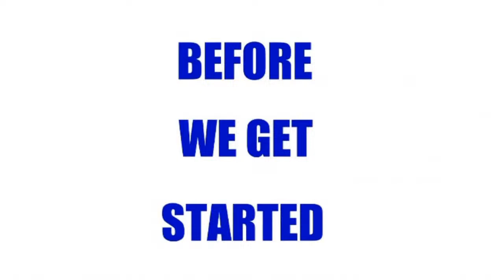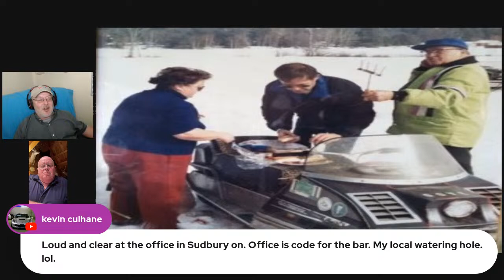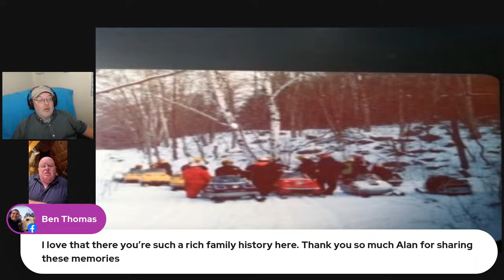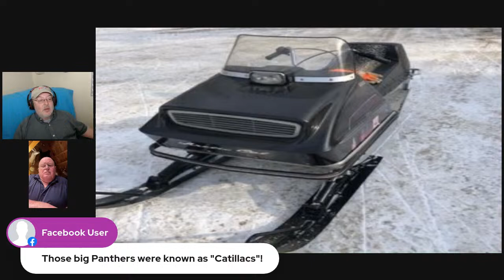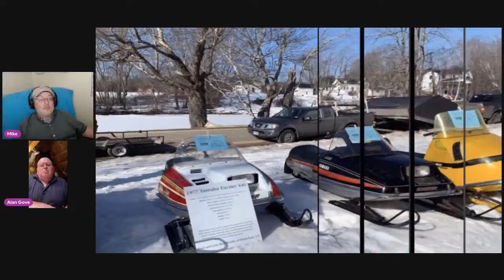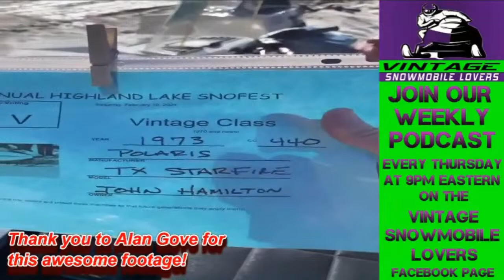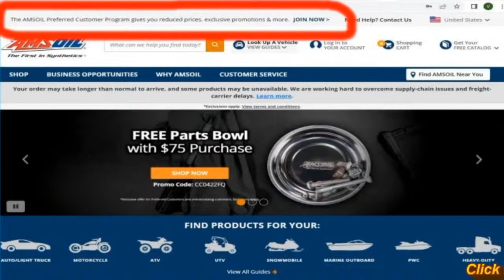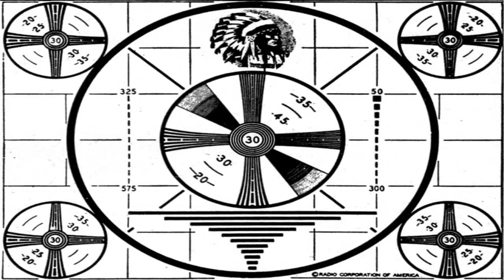Vintage Snowmobile Podcast Thursday March 14 2024 at 9PM Eastern Time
Episode Fifteen. Season Four of the Vintage Snowmobile Podcast 3/14/2024!

On this Vintage Snowmobile Podcast:

1. LIVE GUEST: Alan Gove to share images, videos and memories about snowmobiling

2. Announcements / Amsoil / Lancaster Motel

3. More vintage snowmobile images, videos and memories with LIVE guest Alan Gove